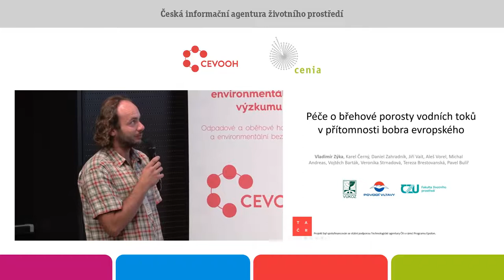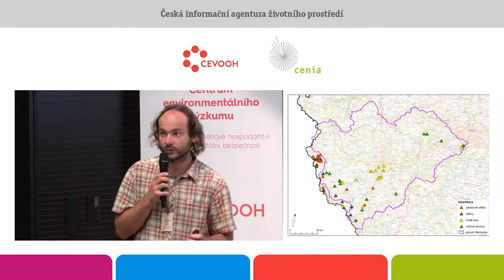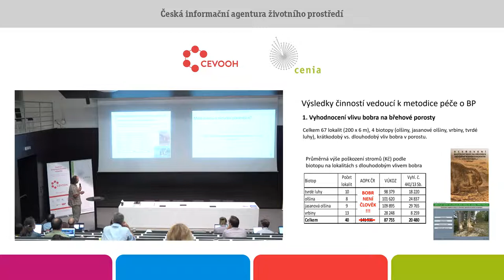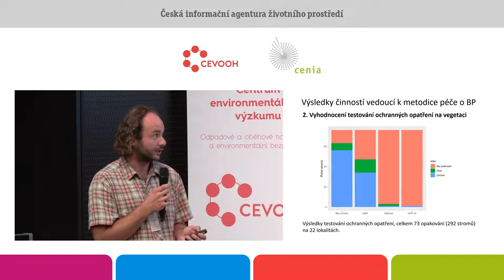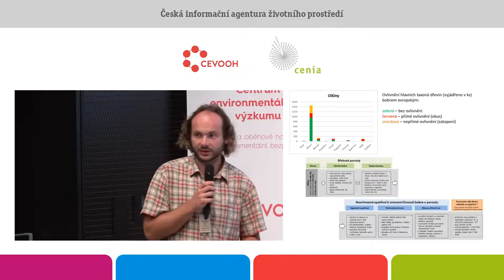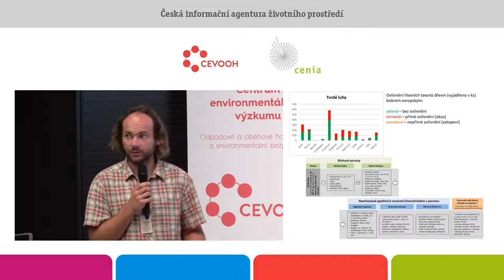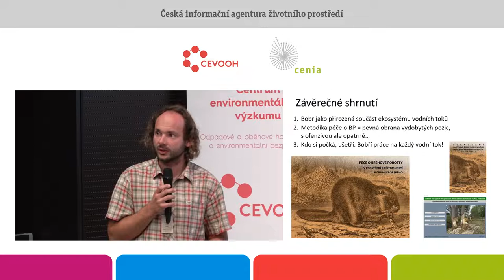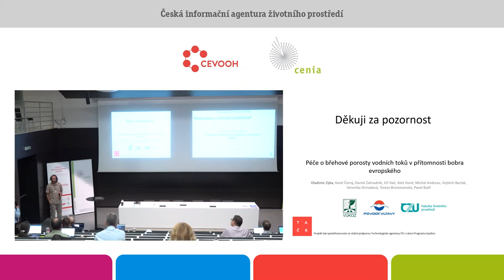Péče o břehové porosty vodních toků v přítomnosti bobra evropského. Vladimír Zýka. VÚKOZ, v.v.i.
Bobr evropský (Castor fiber) se od 80. let 20. st. opět stává součástí přírody Česka. V současné době probíhá jeho šíření ze zdrojových povodí horní Vltavy a Dunaje, z povodí Moravy a podél Labe (od severu) do zbylých doposud neosídlených povodí Česka. Jelikož bobr, jakožto zvláště chráněný druh živočicha, osidluje břehové porosty vodních toků ve volné krajině, přináší s sebou řadu konfliktů.
O bobra se proto zajímají jednak zoologové, kteří zkoumají jeho etologii a ekologii a ochránci přírody, které bobr zajímá jako zvláště chráněný druh z hlediska zákona, ale také správci vodních toků, kteří řeší vzniklé majetkové škody na břehových porostech, a majitelé sousedních pozemků, kterým bobr
nepříjemně zatápí a zabírá jejich obhospodařované pozemky, případně narušuje svou činností hráze vodních děl či ochranné hráze podél vodních toků. Z tohoto důvodu je důležité nastavit péči o břehové porosty tak, aby došlo ke vzájemnému souladu mezi všemi čtyřmi zainteresovanými subjekty a pokud možno s minimálními náklady.
Hlavním snahou příspěvku bude představit metodiku péče o břehové porosty, která má za cíl najít soulad mezi přítomností bobra a funkcemi břehových porostů, jež je důležité zachovat pro plnění funkcí vodního toku v kulturní zemědělské krajině. Aktuálně platné právní předpisy, které definují činnosti správce toku, však s přítomností bobra v kulturní zemědělské krajině (mimo chráněná území) víceméně nepočítají a správci toku nezbývá nic jiného než se snažit projevy přirozené činnosti bobra alespoň nějakým způsobem korigovat. Lze očekávat rozšíření bobrů do celé krajiny Česka, proto se navrhovaná opatření týkají, kromě provozně-bezpečnostních opatření, jen konkrétní části vodních toků, kde by přítomnost bobra byla z pohledu právních předpisů velmi problematická. Bobr s sebou přináší kromě
negativních důsledků své činnosti, také jistý potenciál “krajinného inženýra”, který by bylo škoda nevyužít.